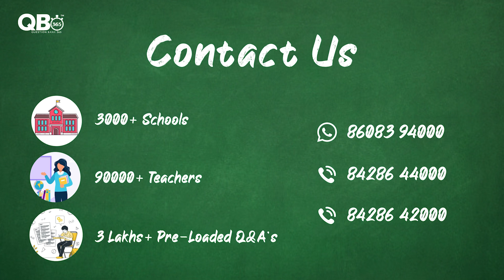Question Paper Software for Schools | Online Question Paper Software for Schools and Teachers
QB365 Provides Question Paper Software for Schools
Online Question Paper Software for Schools and Teachers

School Management Software in India
Best School Management Software
School Management Software India
Software for Schools
Question Paper Automation Software
Question Paper Preparation Software for Schools
Software for School Principals
Software for School HeadMasters
Software for School Teachers
School Question Paper Automation
Question Paper Generator
Test Generator Software

Pre-Loaded Questions & Answers
Blueprint Setup
Customized Fonts and Alignments
Multiple Patterns of Question Papers
Edit and Replace Questions
Answer Keys & Detailed Solutions
Chapter Based Question Papers
Unlimited Question Papers
Year Wise Questions

Preloaded 5  Lakhs+ Q&A's
90K+ Teachers
3K+ Schools